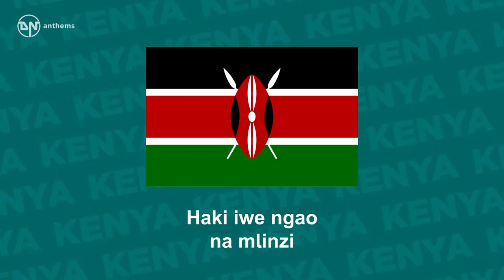National Anthem of Kenya Ee Mungu Nguvu Yetu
The national anthem of the Republic of Kenya. Lyrics in Swahili: Ee Mungu nguvu yetu Ilete baraka kwetu Haki iwe ngao na mlinzi Natukae na undugu Amani na uhuru Raha tupate na ustawi. Amkeni ndugu zetu Tufanye sote bidii Nasi tujitoe kwa nguvu Nchi yetu ya Kenya Tunayoipenda Tuwe tayari kuilinda Natujenge taifa letu Eeh, ndio wajibu wetu Kenya istahili heshima Tuungane mikono Pamoja kazini Kila siku tuwe na shukrani English Translation: O God of all creation Bless this our land and nation Justice be our shield and defender May we dwell in unity Peace and liberty Plenty be found within our borders. Let one and all arise With hearts both strong and true Service be our earnest endeavour And our homeland of Kenya Heritage and splendour Firm may we stand to defend. Let all with one accord In common bond united Build this our nation together And the glory of Kenya The fruit of our labour Fill every heart with thanksgiving.